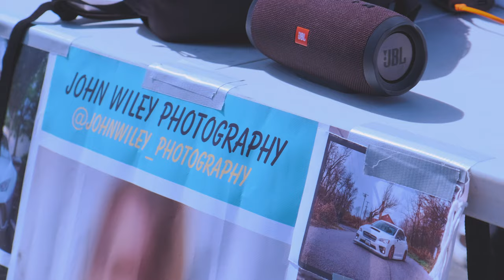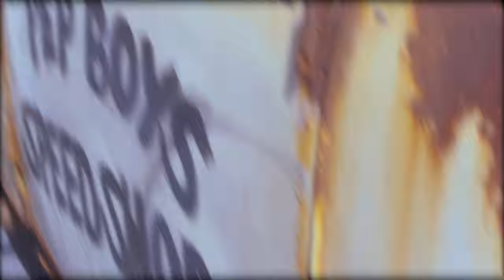Frederick Season Opener Car Meet-Hosted by John Wiley Photography-Shot in DCI 4K on Fuji XT3 / XH1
Quick edit form the first decent meet of the year. Lighting was very harsh and wasn't completely happy with the footage but I tried to include everyone who showed up... sorry if your not in the video there was a ton of cars there. Can't wait to see what's in store for the rest of the season.